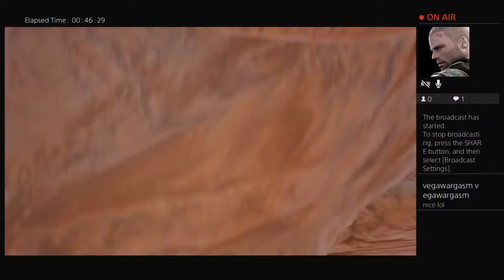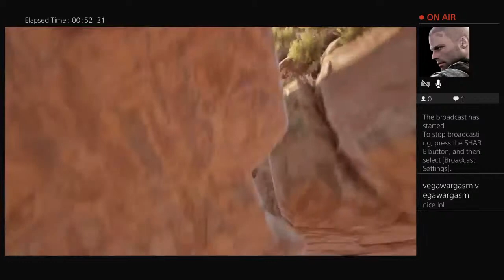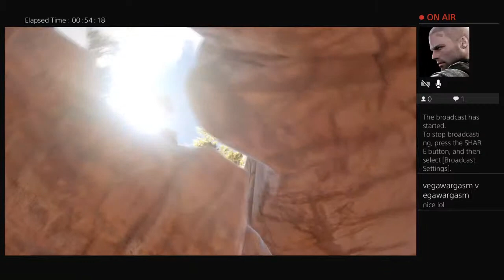MrRod151's Live PS4 Broadcast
Arking for you mother F'ers